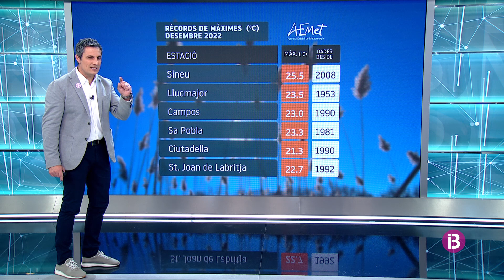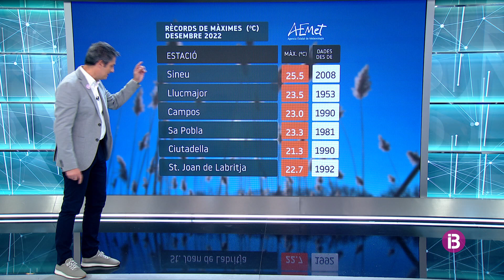El Temps Migdia 27-12-2022